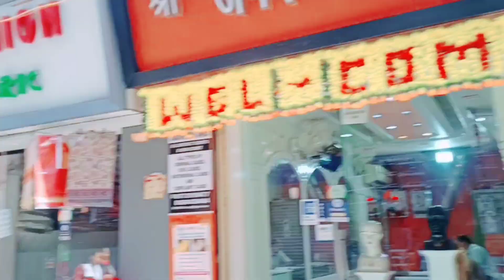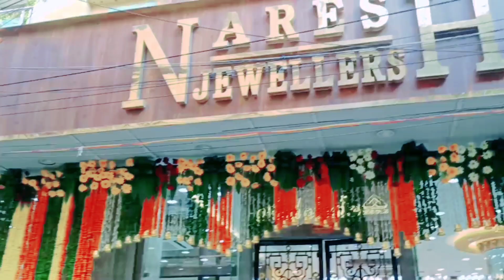ननद बबली जी कि विदाई कि Shopping Start😞🥺और फिर हम गए Park घूमने New Born Baby के साथ|| REENA TIWARI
My New comedy YouTube channel -

hlw everyone

In this video i am going to share my daily blog video
Hope you all lke my VIdeo 💕

FACEBOOK :- Reena tiwari (shelvy)
FACEBOOK PAGE:- My Travel My Lifestyle

Video shoot by :- realme2

Tripod stand

Ring light